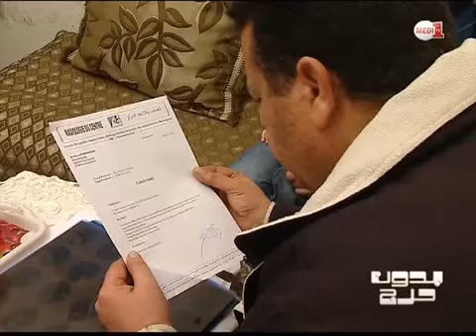الطفل يحيى والتشوهات الخلقية1 Copie